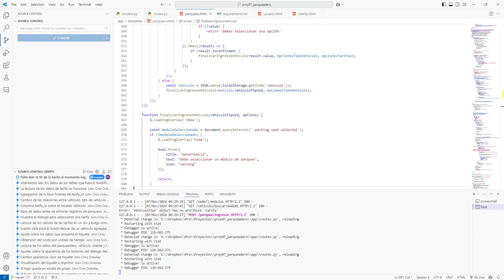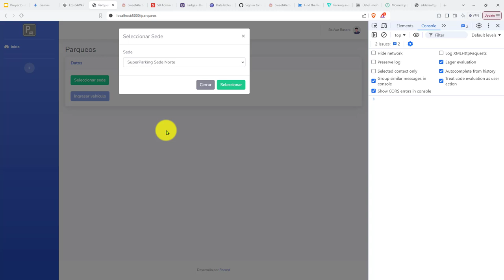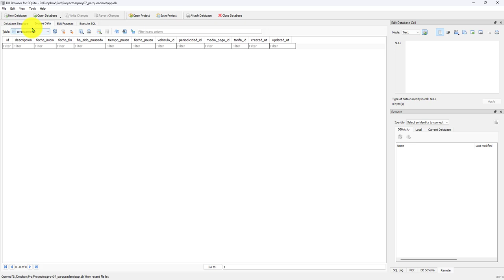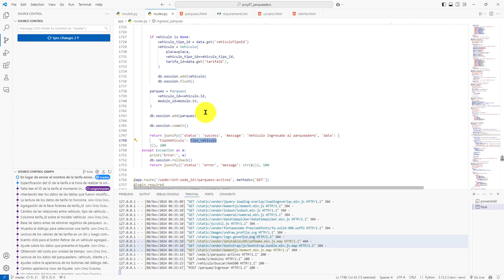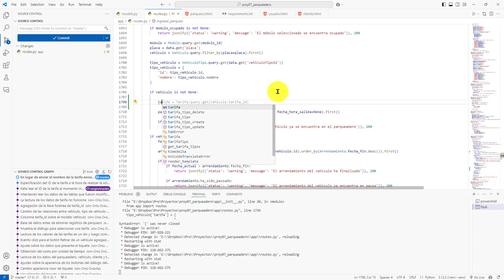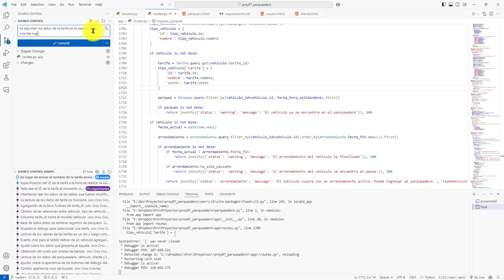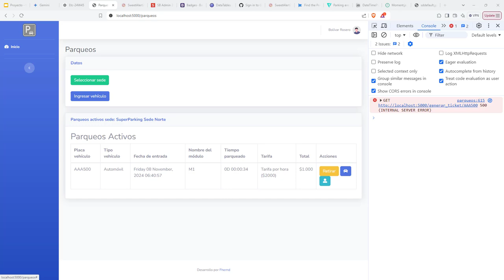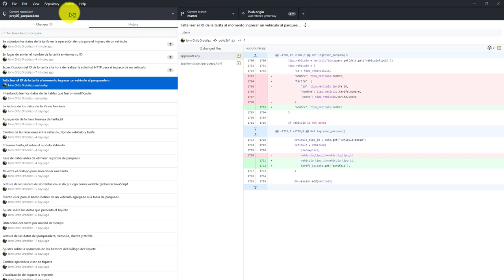542: ROYECTO 7 En el Archivo parqueos.html Se Lee el ID de la Tarifa, Inclusión Datos Desde Endpoint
542: ROYECTO 7 En el Archivo parqueos.html Se Lee el ID de la Tarifa, Inclusión Datos Desde Endpoint.